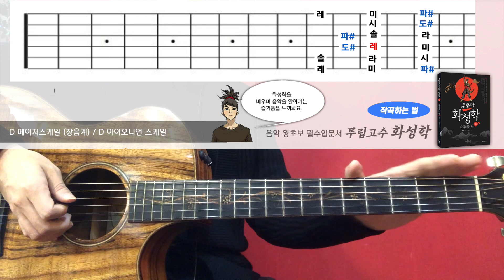D메이저스케일major scale/D아이오니언스케일lonian Dkey장음계 /쉬운코드/기타/반주/가사/악보/주법/화성학/악보보는법/작곡하는법/코드따기/코드반주법/음악기초이론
[악보보는법/ 작곡하는법/ 코드따는법]
무림고수 화성학 블로그

카톡,인스타 ID : kisstheguitar

셀프 수강료 및  후원은 구독으로!